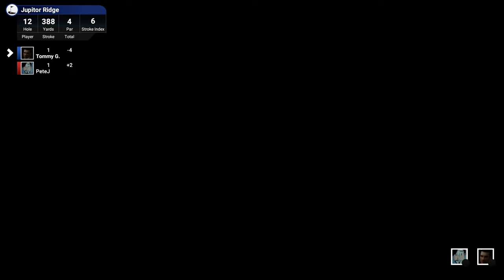Tom & I @ Jupitor Ridge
Tommy & I jump onto Jupiter Ridge for a quick round.  Tommy continues to play very well, while I continue to struggle.  Portions of my game seem to be coming around but I am still struggling with my putter.